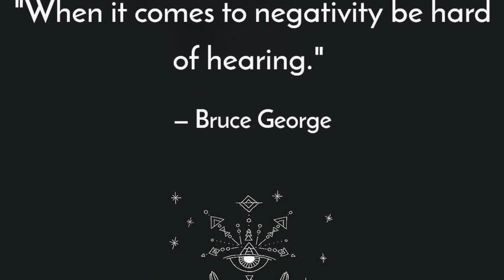Chinese proverb: All gardeners know better than other gardeners.